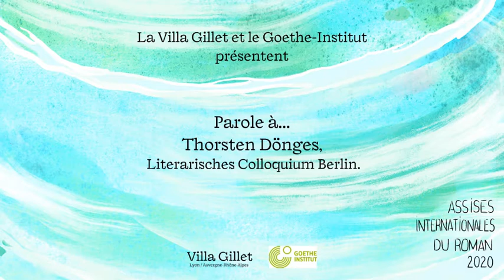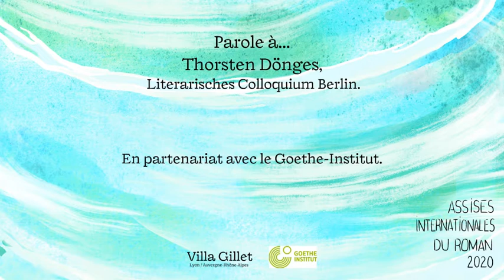Parole à Thorsten Dönges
Thorsten Dönger / Literarisches Colloquium Berlin
Villa Gillet - Les Assises internationales du Roman